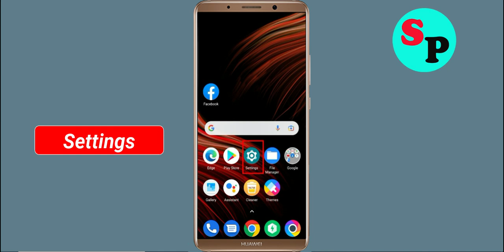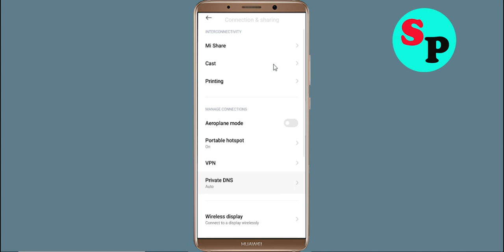Fix La Banque Postale App Network & No Internet Connection Problem. Please Try Again Error Android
How To Fix La Banque Postale App Network & No Internet Connection Problem. Please Try Again Error in Android

Hello Friends, Todays in this video tutorial i will show you How To Fix La Banque Postale App Network Connection Error Android & Ios - La Banque Postale App Internet Connection. If you are facing same problem in your android phone then it will help you to get rid of this problem. Just follow tutorial to solve this issue. Just follow the basic steps to solve this problem. If you are facing same issue in your android mobile then follow the simple steps to fix this issue.

1).Restart your phone.
2).Disconnect and reconnect Wi-Fi or change to another Wi-Fi.
3).Check for Data Packet Loss
4).Force close La Banque Postale and clear cache.
5).Update La Banque Postale and Operating System.
6).Reinstall La Banque Postale

Network and Internet connection problem in La Banque Postale App
How To Fix La Banque Postale network issue in Android Mobile Phone...
How To Solve La Banque Postale App Network & Internet Connection Error in Android & Ios
Fix Network connection solution in La Banque Postale App Fixed
Fix La Banque Postale App Network Connection Error Android
How to fix La Banque Postale App Network Connection Error Android Fix
Easy fix La Banque Postale App Network Connection Error Android